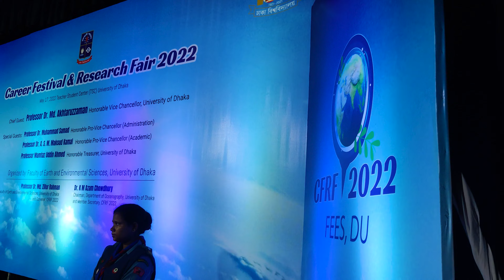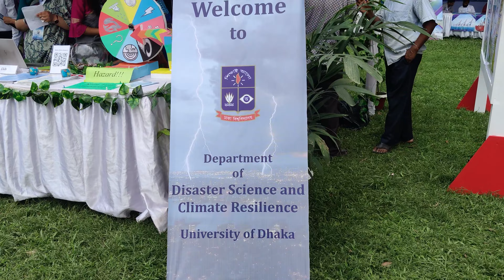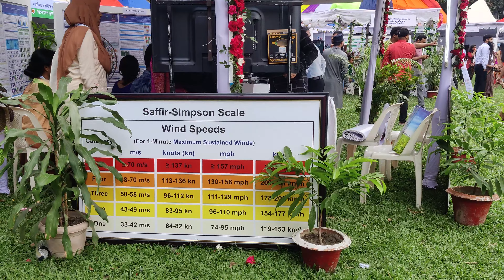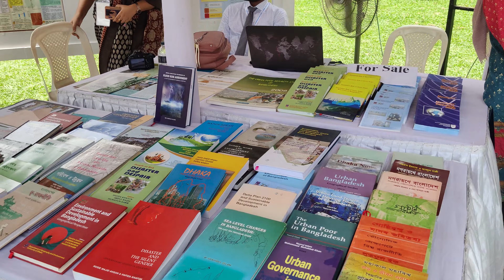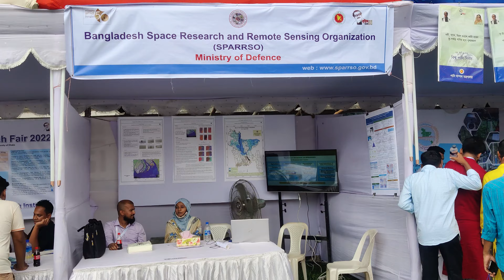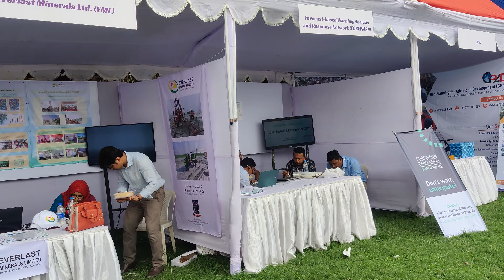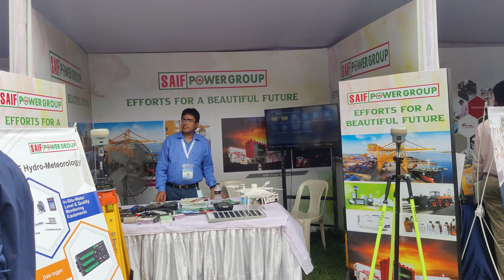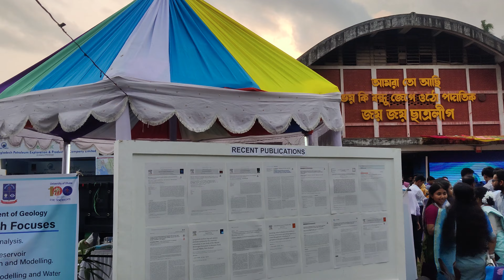Career Festival and Research Fair 2022 . FEES, University of Dhaka. May 17, 2022,TSC, DU.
Career Festival and Research Fair 2022 . FEES, University of Dhaka